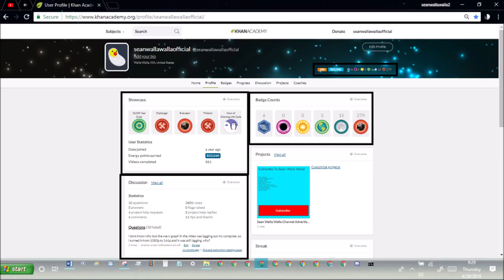khan academy statistics ep187 june 28th 2018 stats